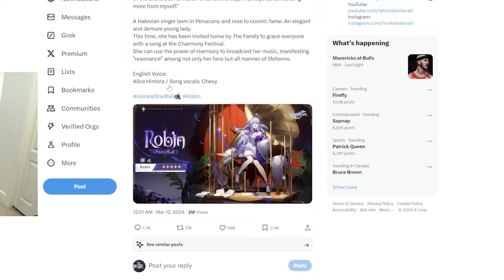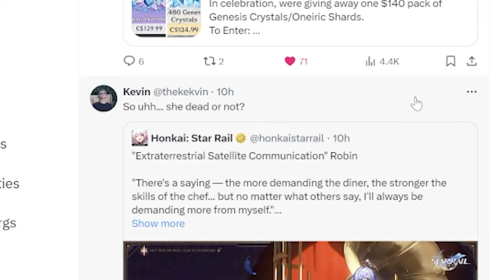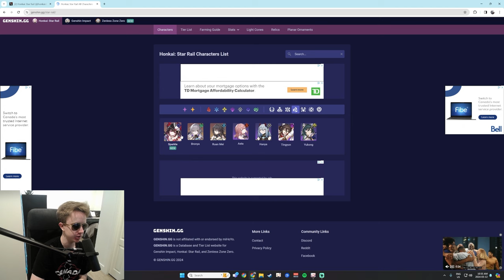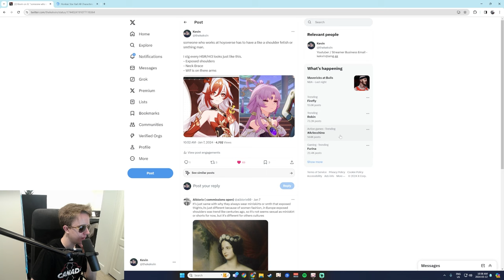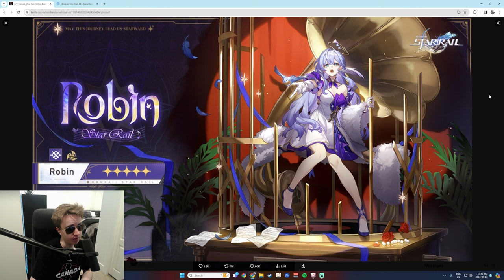HARMONY ONLY for Robin?? | Honkai: Star Rail 2.2 Updates!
TODAY HoYoverse DROPPED some new dripmarketing for the Honkai: Star Rail 2.1 Update. Today we talk about the release of the character Robin and talk about some of my speculations on the other characters we could possibly see like Firefly or Sam.